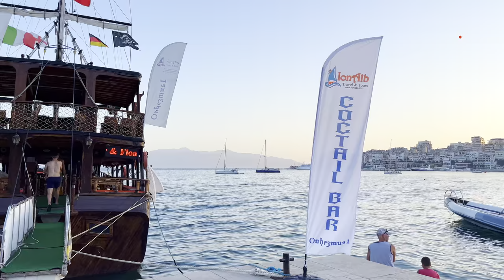SARANDA, ALBANIA - CAPITAL OF SUMMER, WALKING TOUR, SARANDE SHQIPERI【ASMR 4K-HDR】